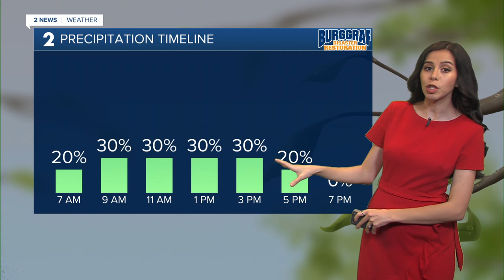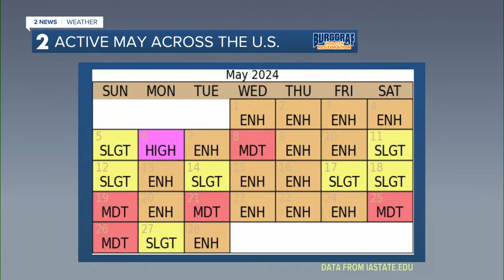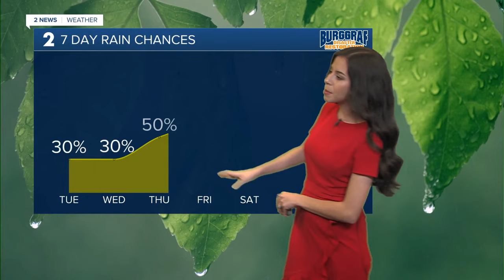Limited Storm Threat for Oklahoma on 5/28/2024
Meteorologist Emma Landeros has your forecast for May 28, 2024.